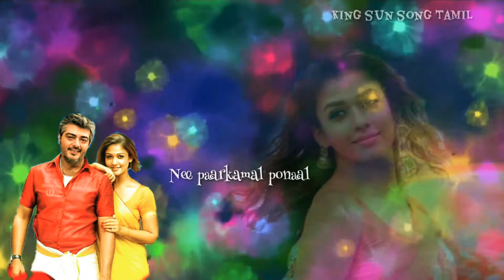Thala what's up staus 🌈tamil vedio song/what's up staus love vedio song thala Ajith / today thala🎀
King sun song Tamil @private limited Tamil Nadu

        🎧New editing songs
        🚨New movie song Tamil
        📹New affect song Tamil

காதல்  கவிதை...

      Maraname vanthalum  unnai  marakkatha idhayam  vendum,  jenmam  ondru irunthal          athil  neeye  vendum uravaga    mattum    alla       uyiraga..

                            Comment me
                    Get free notifications